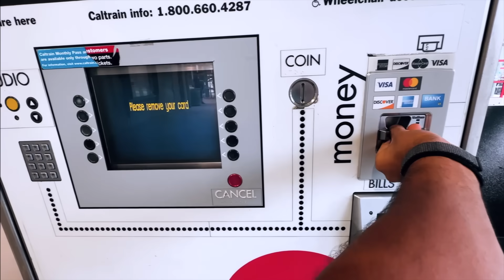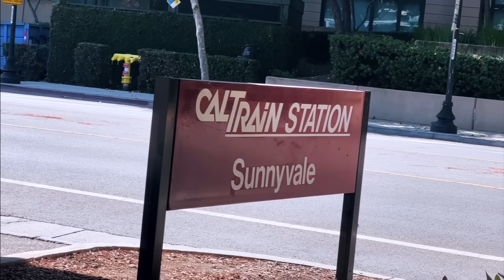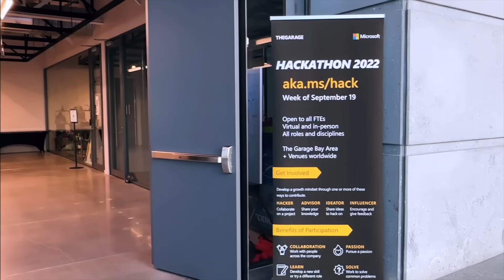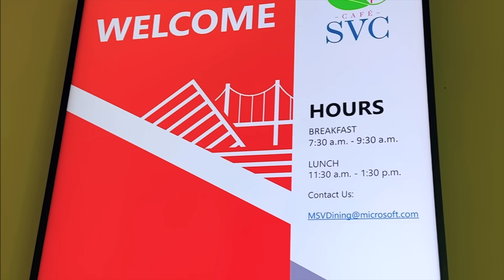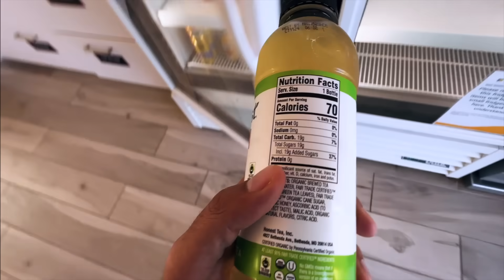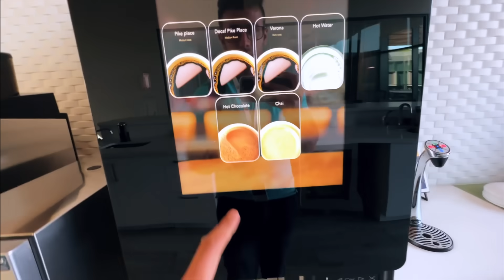A Day in Life of a California Software Engineer! (Silicon Valley)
The dream of last year finally came true!!